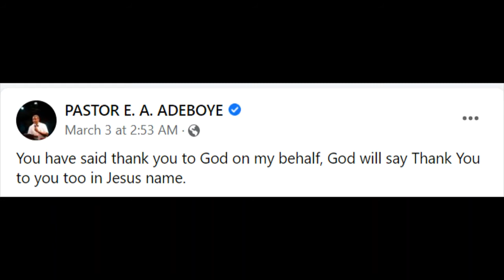CELEBRATING PASTOR ADEBOYE AT 80